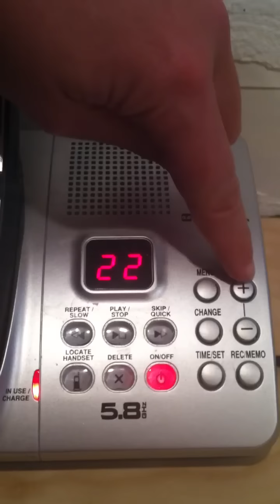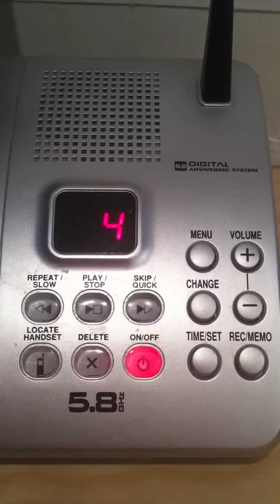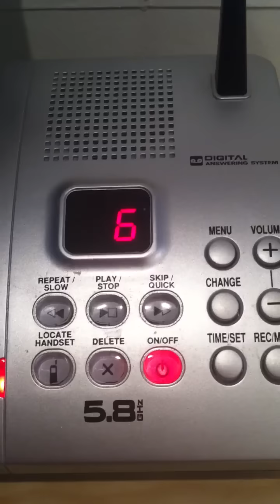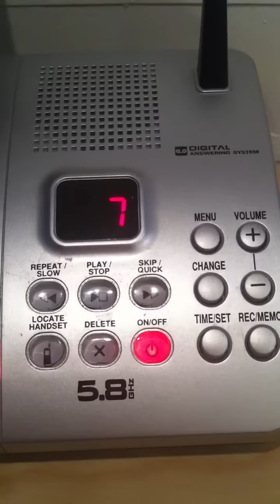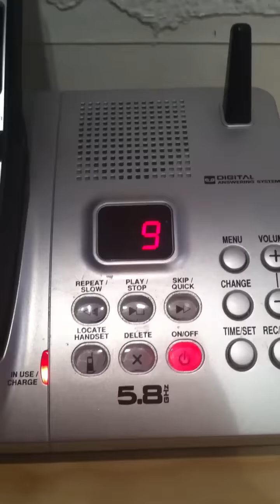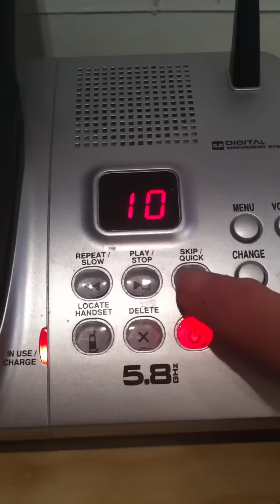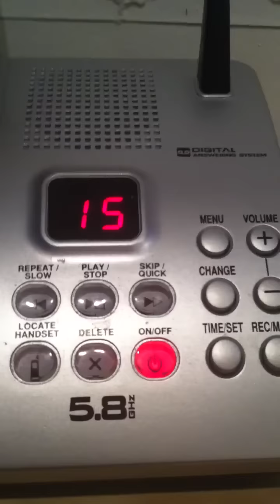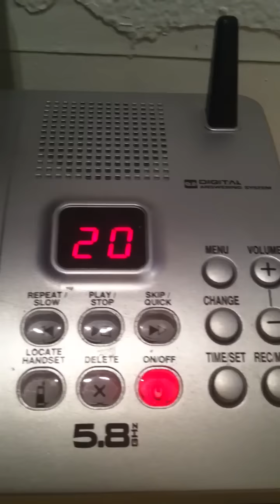Old Phone Messages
Family Messages